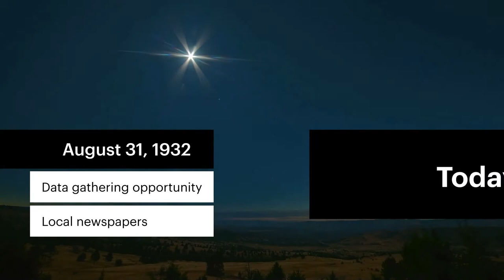Eclipse Soundscapes: Citizen Science Project Intro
This is a quick introduction to the Eclipse Soundscapes: Citizen Science Project which will engage the public in studying how solar eclipses affect life on Earth